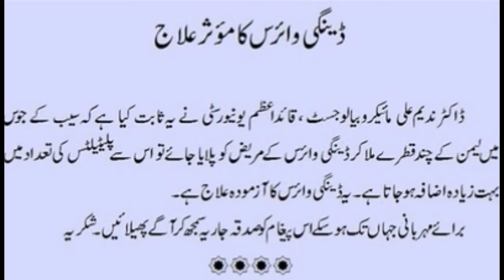dengue virus ka ilaj share it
dengue virus ka ilaj .. apple k juice me half lemon nichoor k peeyan .. blood saaf ho ga aur dengue virus khatm ho jay ga .. insha ALLAH